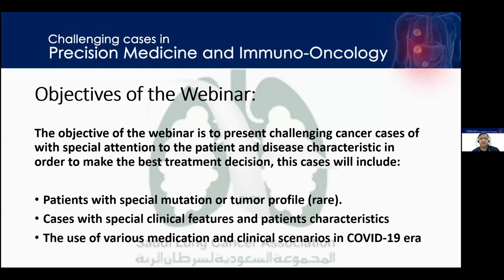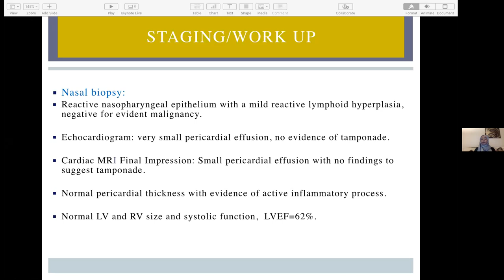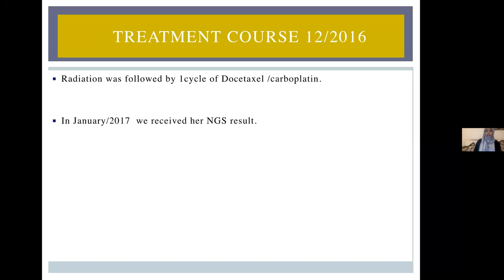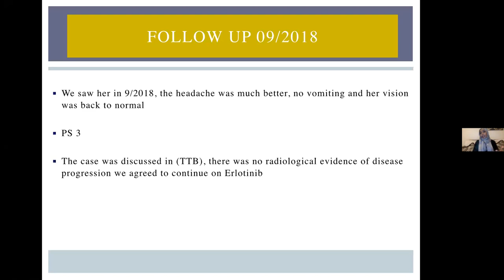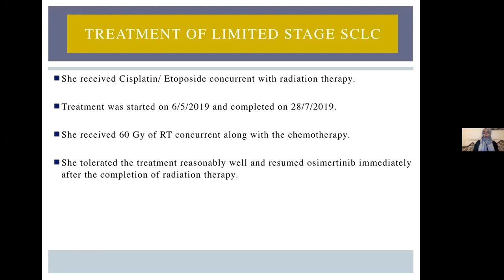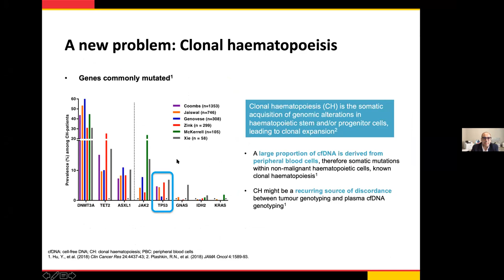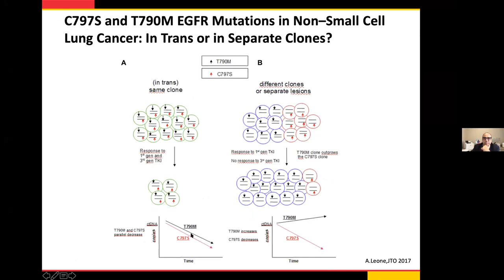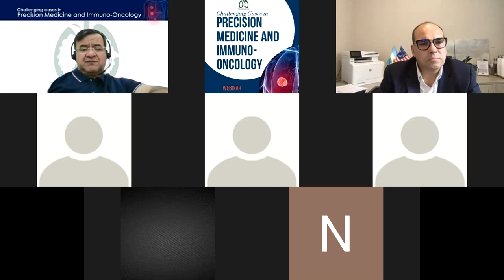Challenging Cases in Precision Medicine and Immuno-Oncology 2020-09-28 .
8:00 – 8:05 Introduction of the session Dr. Abdul Rahman Jazieh
8:05 – 8:25 Case presentation Dr. Nafisa Abdelhafiez
8:25 – 8:35 Presenting the imaging study’s findings
Dr Suliman Alrajhi
8:35 – 8:55 Discussion of the pathological finding and significance
Dr. Amnah Almutrafy
Dr. Saeed Alturki
8:55 – 9:10 Discussion of the role radiation therapy (in the presented case)
Dr. Salem Alshehri
9:10 – 9:40 Management of EGFR TKI Resistance NSCLC
Dr. Christian Rolfo
9:40 – 10:00 Open discussion about the case (Question and Answer) ALL